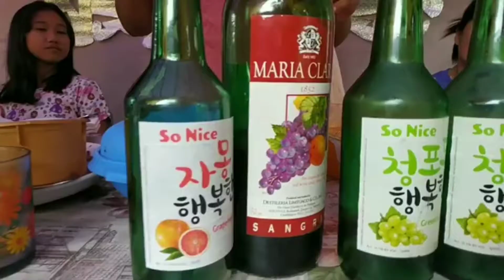NEW YEAR GANAP | CHIKAHAN WHILE DRINKING SOJU.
𝙃𝙚𝙡𝙡𝙤 𝘽𝙚𝙨𝙝𝙮𝙗𝙡𝙚𝙨 𝙬𝙚𝙡𝙘𝙤𝙢𝙚 𝙩𝙤 ”𝘼𝙗𝙤𝙪𝙩 𝙆𝙖𝙧𝙚𝙣” 𝙔𝙤𝙪𝙩𝙪𝙗𝙚 𝘾𝙝𝙖𝙣𝙣𝙚𝙡.

This Video it is about ..

I upload New Videos 2x a week: 𝐓𝐮𝐞𝐬𝐝𝐚𝐲 & 𝐅𝐫𝐢𝐝𝐚𝐲 at 6:30 pm

”𝐒𝐡𝐚𝐫𝐞 𝐘𝐨𝐮𝐫 𝐁𝐞𝐚𝐮𝐭𝐢𝐟𝐮𝐥 𝐇𝐞𝐚𝐫𝐭 𝐄𝐯𝐞𝐫𝐲𝐝𝐚𝐲!”